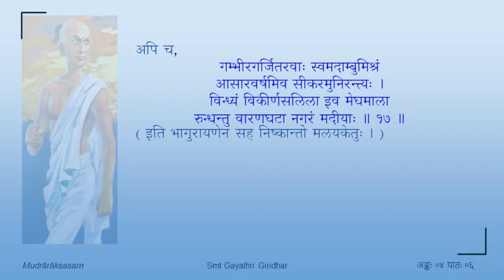मुद्राराक्षसम् - चतुर्थोऽङ्कः - पाठः ०६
Act 04

पाठः ०६ — राक्षसमलयकेतुसंवादः